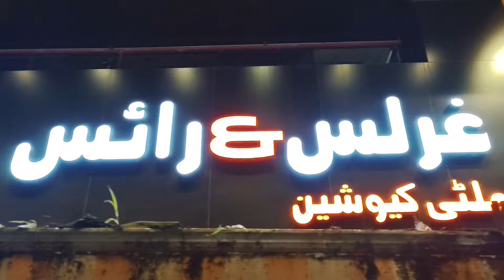Happy Birthday Mummy | Birthday Vlog | Birthday Celebration Vlog | Celebration Time | Dinner Time